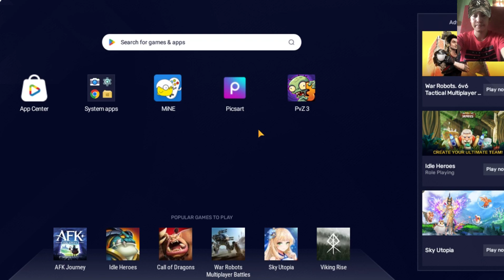plants vs zombies 3 2024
Title: plants vs zombies 3 2024
BroGamingKH plantsvszombies32024Bro Gaming KHplants vs zombies 3 new versionpvz 3 new betapvz 3 soft launchpvz 3 new update gameplayplants vs zombies 2plants vs zombies 3 zackscottgamesplants vs zombies pakplants vs zombies 3 gameplaypvz 3 soft-launchpvz3 welcome to zomburbiaplants vs zombies 3 soft launchplantas contra zombies 2plants vs zombies 2 pak new modplants vs zombies 3 betaplants vs zombies 3 new beta